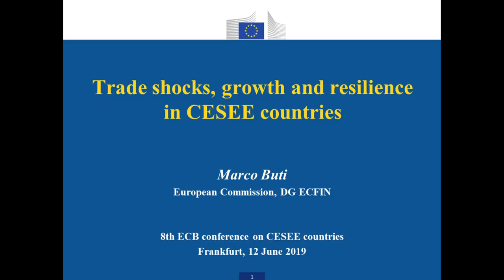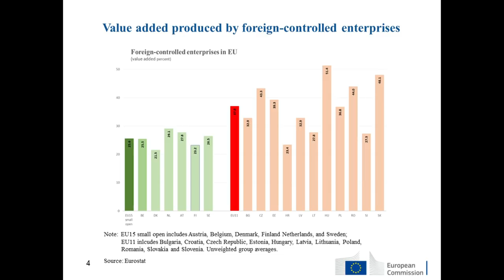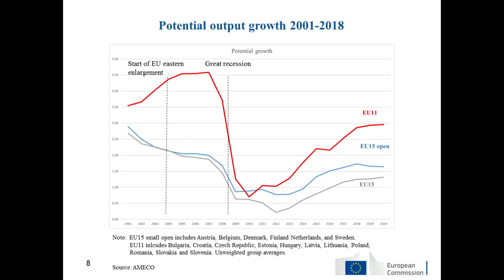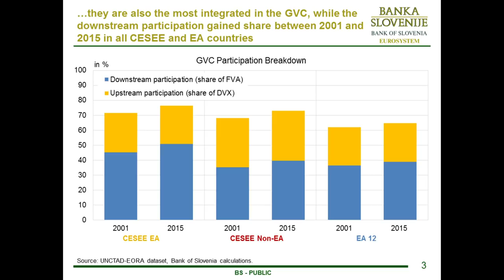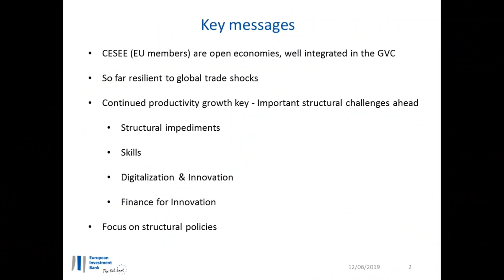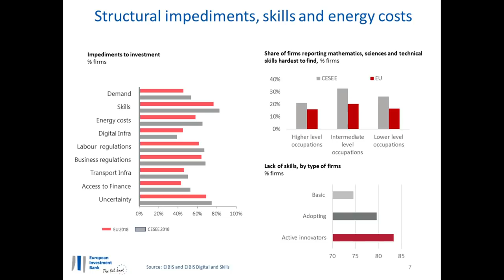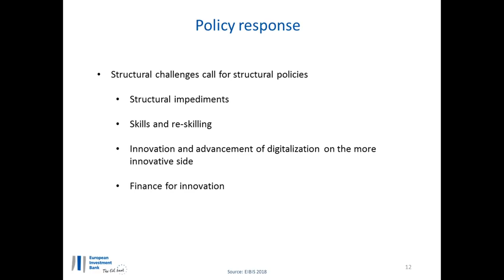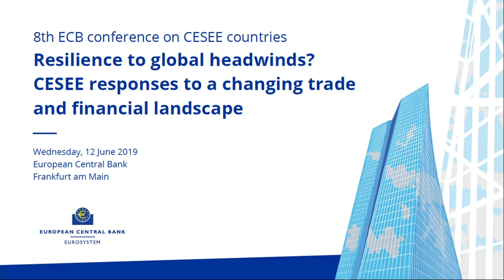8th ECB CESSE - Session 1: Responses to trade shocks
8th ECB conference on central, eastern and south-eastern European Countries (CESEE) countries

Session 1
Responses to trade shocks
Chair: Luis de Guindos, Vice-President, European Central Bank

Resilience to global headwinds?
CESEE responses to a changing trade and financial landscape

The conference took place on Wednesday, 12 June 2019 at the Press room in the Main Building, European Central Bank, Frankfurt am Main